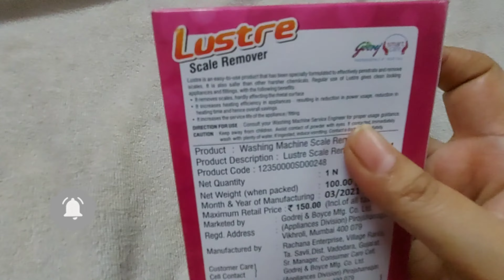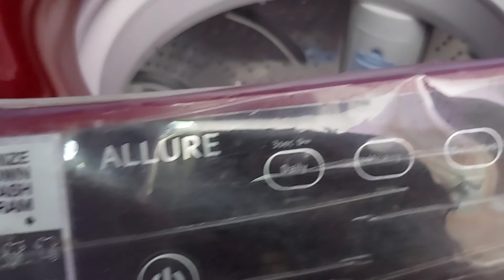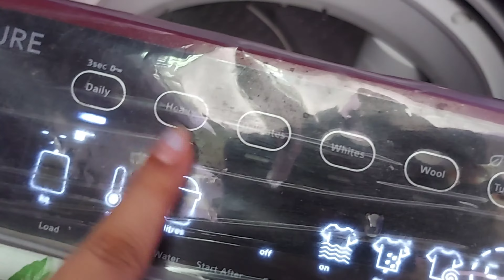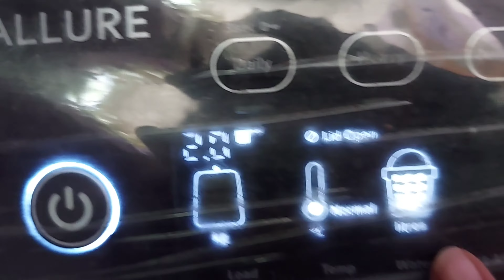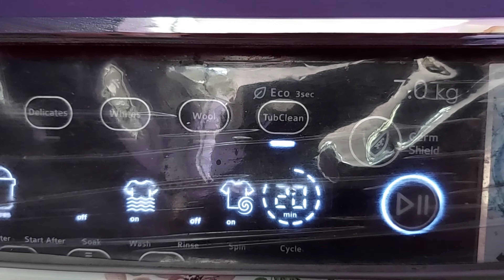How to clean top load godrej washing machine|Scale removal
Hello everyone,
In this im sharing how clean godrej washing machine top load using scale removal powder. hope you found this video was helpful.

Cleaning powder

Today's video is: How clean godrej washing machine top load using scale removal powder.

 If you liked this How clean godrej washing machine top load using scale removal powder.video, please give it a big thumbs up.
If you have any other tips apart from the ones mentioned video, please leave it in the comments below.